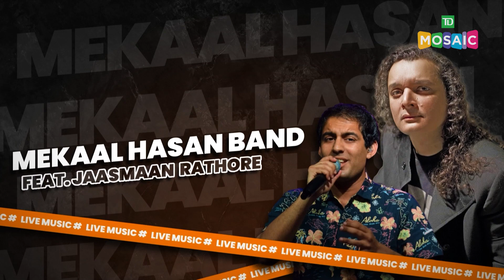Mekaal Hasan Band ft. Jaasmaan Rathore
TD Mosaic Festival 2023
Aug 4 & 5